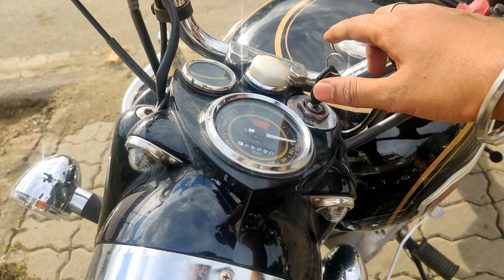How to install Number Plate on Bike | NEW Royal Enfield Bullet 350 BS6 2023 | Akash In Assam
Bullet vs Harley X440
Bullet vs Triumph Speed 400
Harley X440 vs Bullet

Triumph Speed 400 vs Bullet 350